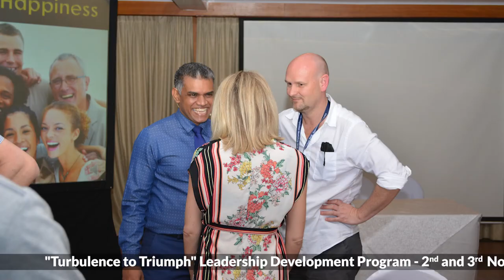TURBULENCE To TRIUMPH: Mastering Leadership in Challenging Times | 2nd & 3rd November 2023 | Hilton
"The impact that Sanjeev made through the Management Development Program was Amazing. So that was the very reason why we didn't want to think of any other trainer beyond Sanjeev and we hired him right throughout as our principal facilitator in our Management Development Program." Pradeep Uluwaduge. | Chief Human Resources Office | Lanka ORIX Leasing Company PLC.

A workshop for leaders to get the BEST from their PEOPLE in a tough business environment by learning and implementing essential Strategies and Actions - by Transformational Coach Sanjeev Jayaratnam with 22 years of teaching and coaching experience, has helped more than 21,000 people from 24 countries:

* 14 Years - in the Corporate World at Senior Management Positions
* 20 Years – Lecturing at world class universities for bachelors and masters programs
* 15 Years – as an Entrepreneur
* 32 Years – as a World Champion Choral Conductor

Gain valuable insights and skills to retain key talent, motivate them to excel, create the best work environment, communicate so you get the best outcome, lead under pressure, and tailor your leadership style to optimise overall outcomes and inspire resilience to overcome any challenge fearlessly.

Elevate your Leadership Impact Today!